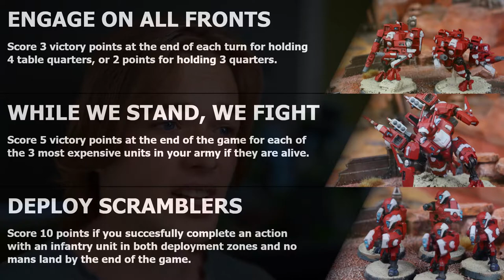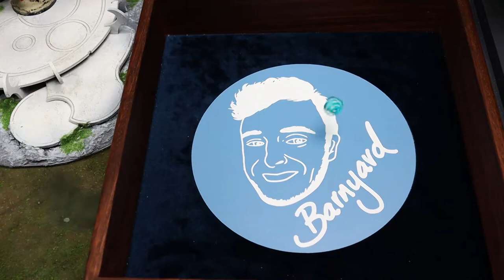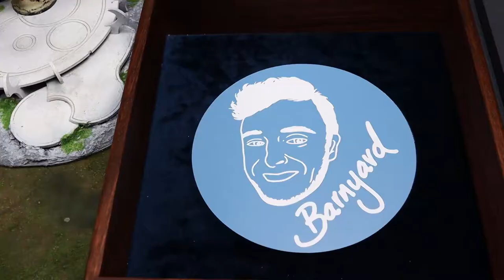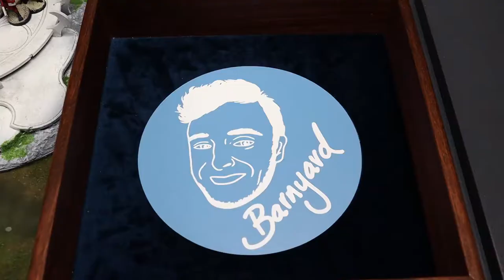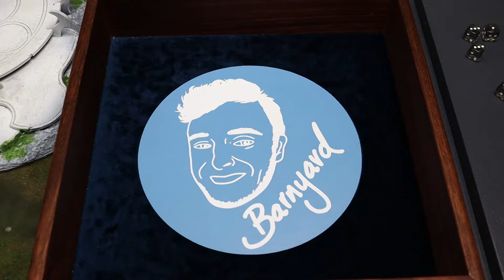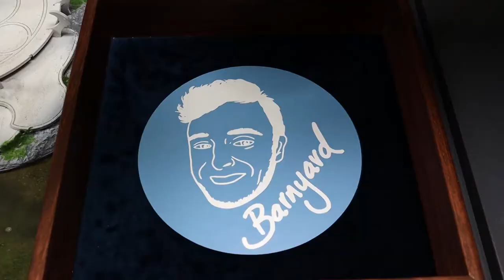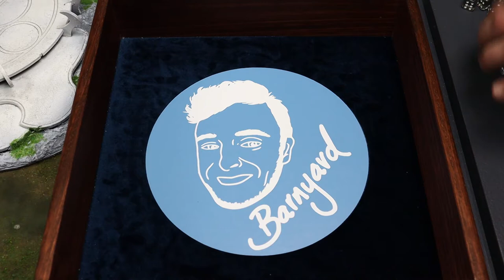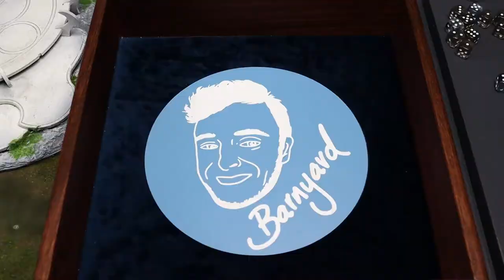WARHAMMER 40'000 *GAME 6* BARNYARD BATTLE REPORT Adeptus Custodes VS T'au Empire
Logo Design by DellaDesigns on Redbubble

T'AU
++ Patrol Detachment -2CP (T'au Empire) [83 PL, 1,524pts, -2CP] ++
Sept Choice: Farsight Enclaves
+ Stratagems +
Emergency Dispensation (1 Relic) [-1CP]
Veteran Cadre (3 models) [-1CP]
+ HQ +
Commander in XV86 Coldstar Battlesuit [9 PL, 190pts]: (x2) Advanced targeting system, 3x Missile pod
. 2x MV1 Gun Drone: 4x Pulse carbine
+ Troops +
Breacher Team [3 PL, 70pts]: MV36 Guardian Drone (x3)
. Fire Warrior Shas'ui: Pulse blaster, Pulse pistol
. 4x Fire Warrior w/ Pulse Pistol: 4x Photon grenades, 4x Pulse blaster, 4x Pulse pistol
. MV4 Shield Drone
+ Elites +
XV104 Riptide Battlesuit [19 PL, 330pts]: 2x Smart missile system, Amplified ion accelerator, Ion accelerator, Velocity tracker
. 2x MV84 Shielded Missile Drone: 2x Missile pod, 2x Shield generator
XV8 Crisis Bodyguards [10 PL, 183pts]: Reactive countermeasures, Veteran Cadre
. Crisis Bodyguard: Advanced targeting system, 2x Airbursting fragmentation projector, XV8-02 Crisis Iridium battlesuit
. Crisis Bodyguard: Advanced targeting system, 2x Airbursting fragmentation projector
+ Fast Attack +
TX4 Piranhas [4 PL, 63pts]
. TX4 Piranha: 2x MV1 Gun Drone, Burst cannon
+ Heavy Support +
XV88 Broadside Battlesuits [5 PL, 70pts]
. Broadside Shas'ui: 2x Plasma rifle, Heavy rail rifle
+ Dedicated Transport +
TY7 Devilfish [5 PL, 90pts]
. 2x MV1 Gun Drone
++ Patrol Detachment -2CP (T'au Empire) [24 PL, 474pts] ++
+ HQ +
Commander in XV85 Enforcer Battlesuit [8 PL, 179pts]: Advanced targeting system, 3x Cyclic ion blaster
+ Troops +
Breacher Team [3 PL, 65pts]
. 5x Fire Warrior: 5x Photon grenades, 5x Pulse blaster
Breacher Team [2 PL, 45pts]
+ Elites +
XV8 Crisis Battlesuits [9 PL, 140pts]
. Crisis Shas'ui: 3x Flamer
. Crisis Shas'vre: 3x Flamer

JORDAN
++ Patrol Detachment 0CP (Imperium - Adeptus Custodes) [101 PL, 2,000pts, 11CP] ++
Shield Host: Dread Host
+ HQ +
Shield Captain in Allarus Terminator Armor [6 PL, 113pts, -1CP]: Captain-Commander, Eagle's Eye, Guardian Spear, Impregnable Mind, Misericordia, Slayer of the Unclean, Warlord
+ Troops +
Custodian Guard Squad [11 PL, 194pts]
. Custodian: Guardian Spear
. Custodian: Guardian Spear
. Custodian: Sentinel Blade, Storm Shield
Custodian Guard with Adrasite and Pyrithite Spears [11 PL, 240pts]
. Custodian: Pyrithite Spear (x4)
Sagittarum Custodians [10 PL, 212pts]
. Sagittarum Custodian: Misericordia (x4)
+ Elites +
Allarus Custodians [12 PL, 303pts]
. Allarus Custodian: Castellan Axe, Misericordia (x4)
Vexilus Praetor [6 PL, 128pts]: Castellan Axe, Misericordia, Vexilla Magnifica
+ Fast Attack +
Venatari Custodians [16 PL, 220pts]
. Venatari Custodian
. . Kinetic Destroyer and Tarsus Buckler (x4)
Vertus Praetors [16 PL, 340pts]
. Vertus Praetor: Hurricane Bolter
. Vertus Praetor: Salvo Launcher
+ Dedicated Transport +
Coronus Grav-Carrier [13 PL, 250pts]